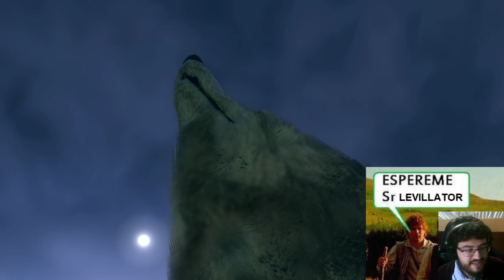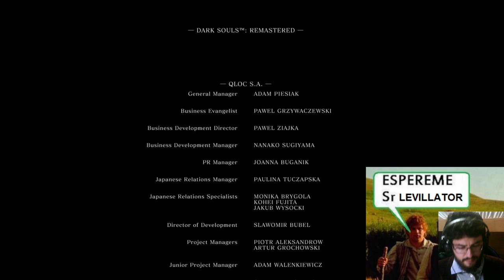Cosplay Souls - cap.7 - Final - La fuerza del amor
Sam Va Lentín